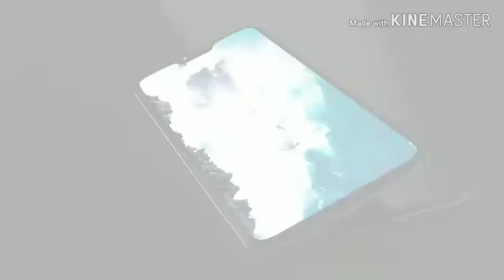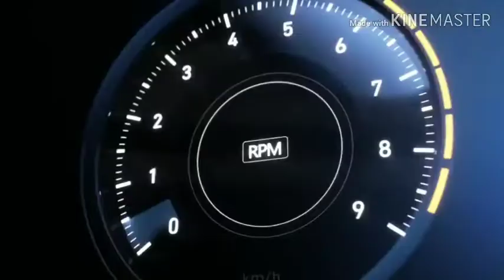Difference between Costum Android and stock Android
Dosto har android phones main do types ke Android types dekhne ko milte hai. Dosto yeh Costum Android or Stock Android hote hai. Dosto maine is video main custom or stock android ke baare main hi btaya hai.Dosto I hope.aapko video pasand aay agar aapko video pasand aay to video ko like share or comment karna or channel ko subscribe karna main aapke lea esi hi videos lata rahunga. Jai Hind Jai Bharat